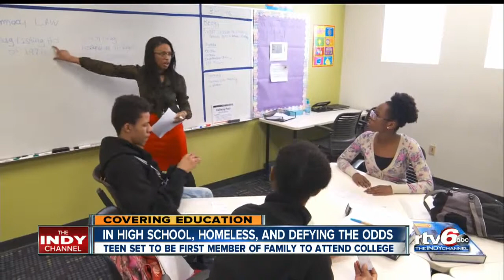Ind. student overcomes homelessness to succeed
An Indianapolis student has overcome homelessness, graduated and will be the first in her family to attend college.